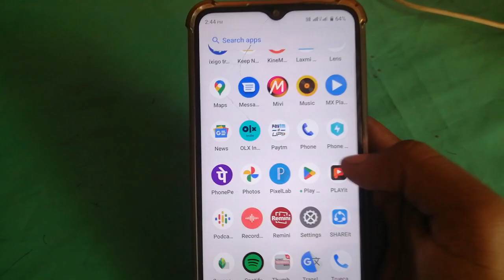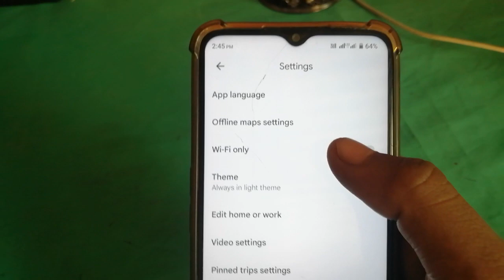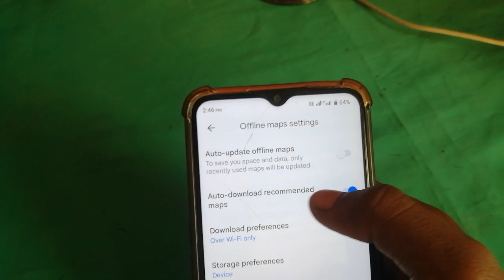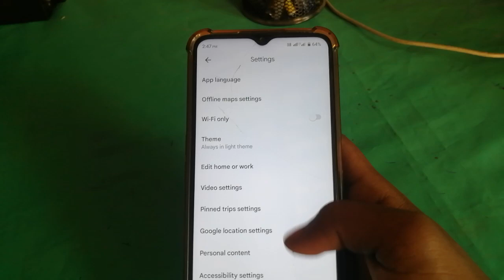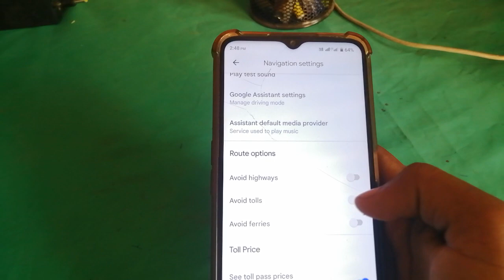Google Maps का ये सेटिंग कर लो बैटरी चलेगा 3 दिन तक || how to drain battery problem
👉 hello doston 🙏

👉 Hello guys is video mein batane wala hun ki Google map se battery problem Kaise Sahi Karen video pasand aaya Hai to channel ko subscribe Karen ine BEL icon Ko dabana Na bhule aur video ke like jarur Karen 🙏